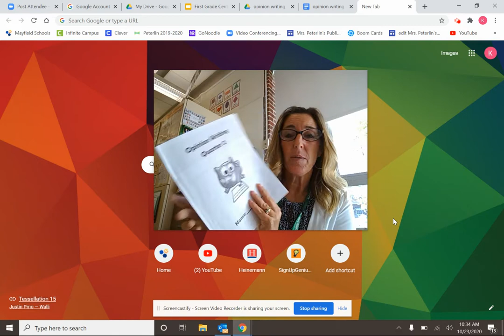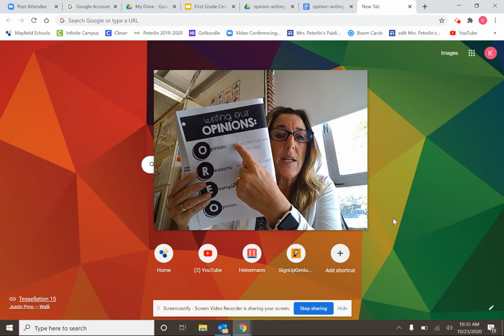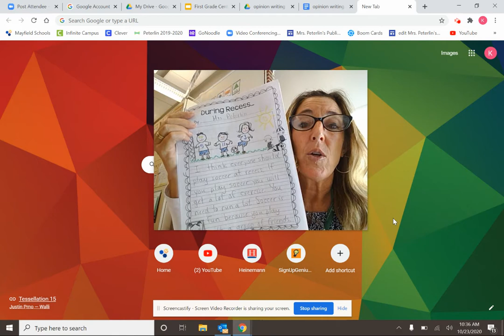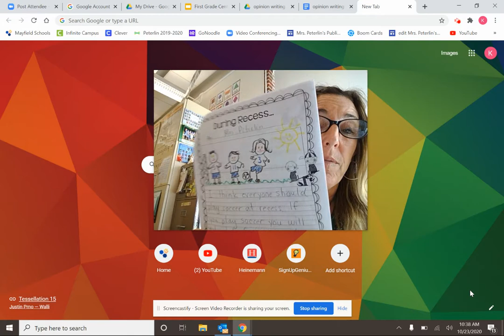lesson 5 recess part 2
recess part 2